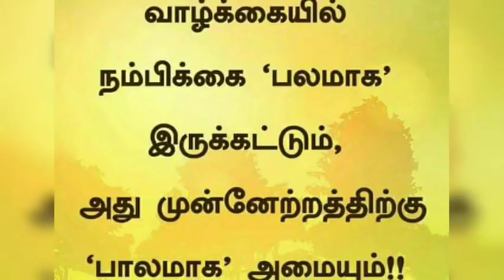Ratio & Proportion- TNUSRB Constable & SI Psychology